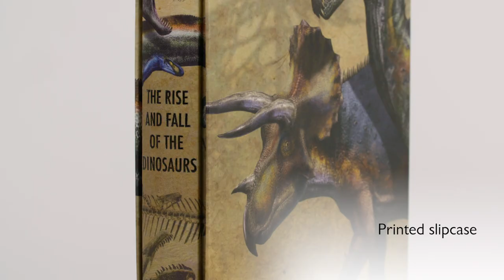The Rise and Fall of the Dinosaurs | The Folio Society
In The Rise and Fall of the Dinosaurs, Steve Brusatte brings prehistoric Earth brilliantly to life in an illustrated Folio edition with stunning art from Davide Bonadonna.

In an exhilarating trip through 150 million years of evolutionary history, world-leading palaeontologist Steve Brusatte charts the complete story of the dinosaurs, from the scampering lizards that found an evolutionary toehold in the Triassic period to the vast Jurassic sauropods and the bloodthirsty raptors that preyed on them.

This Folio edition includes a superb fold-out colour map, plus vivid fossil photography throughout, while award-winning palaeo-artist Davide Bonadonna contributes the spectacular fold-out illustrations of dinosaurs in action. This is the book for anyone seeking to know more about the most notorious denizens of our prehistoric past.